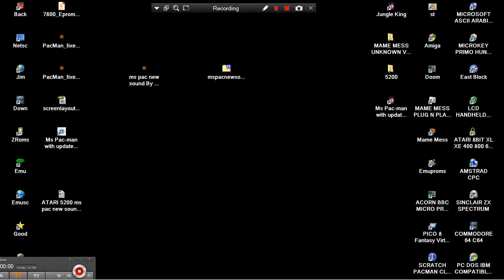ATARI 5200 PAC MAN new sound MORE ARCADE ISH HACK CLONE By tep392 PacMan fixed munch Ver2